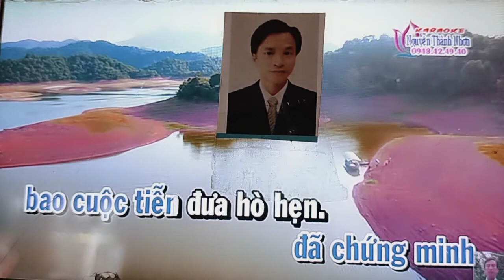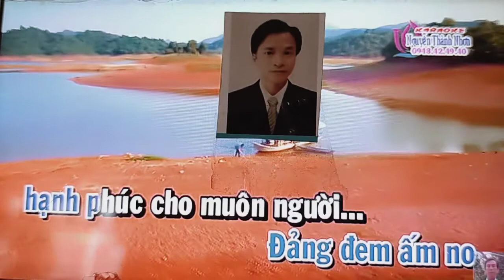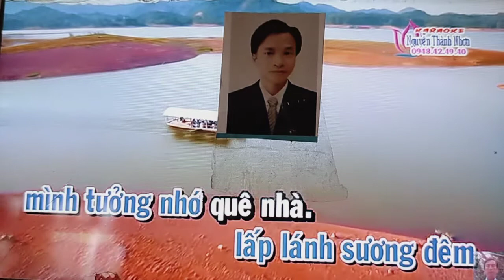TÌNH ĐỒNG CHÍ Ca với Ns Lâm Phương